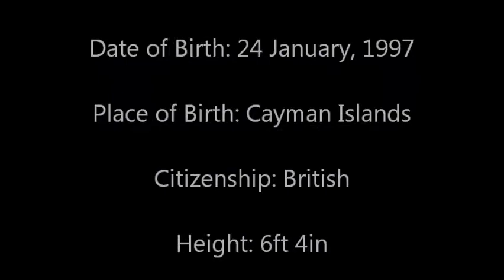JOSHEWA FREDERICK FOOTBALL VIDEO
Joshewa Frederick of the Cayman Islands, player profile video.